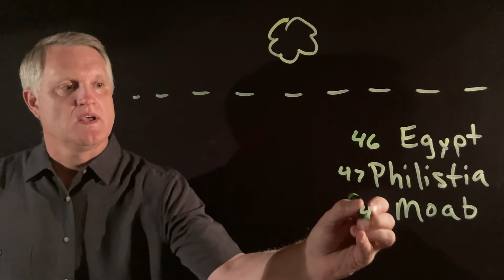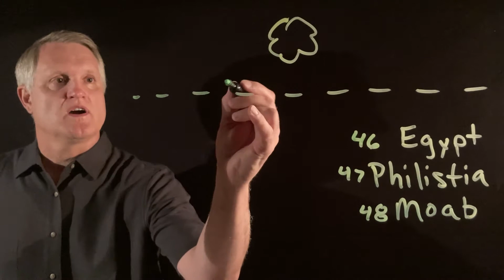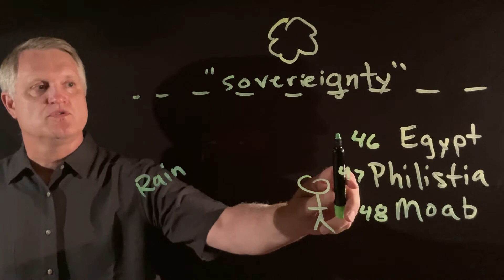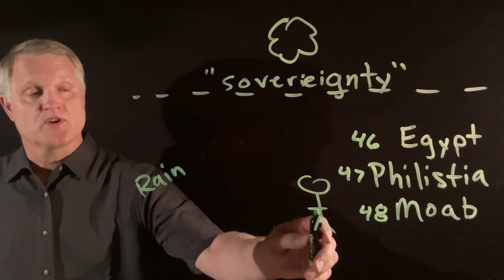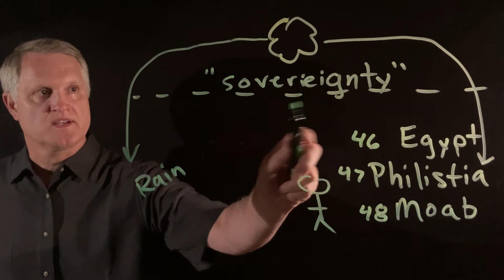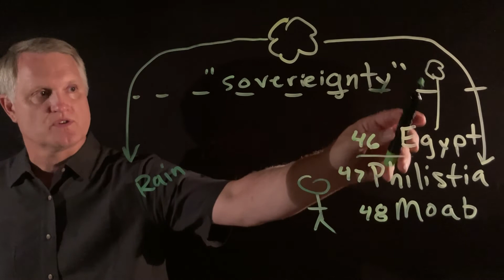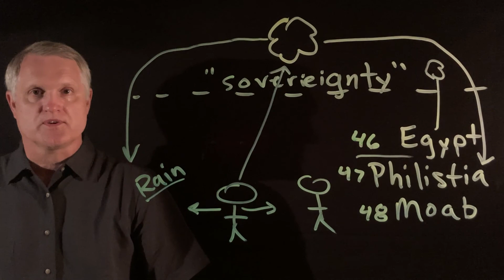Church of the Open Door. Daily Dose of Bible Jeremiah 46-48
"Daily Dose of Bible" takes you through the Old Testament with Ronn Johnson. This ongoing web series is from Church of the Open Door in Maple Grove, MN.

Our mission is to invite people to engage in the struggle of becoming fully alive in God and to be a community of people radically committed to spiritual transformation for the sake of others.

Church of the Open Door is located in Maple Grove, Minnesota.